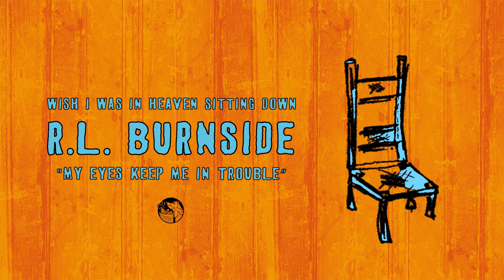R.L. Burnside - My Eyes Keep Me in Trouble (Official Audio)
"My Eyes Keep Me in Trouble" from R.L. Burnside's album Wish I Was in Heaven Sitting Down